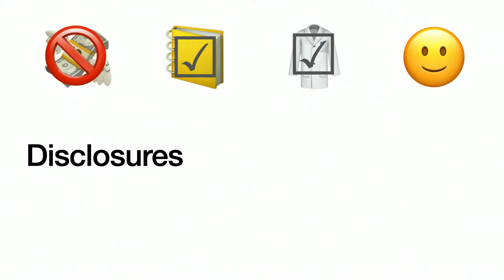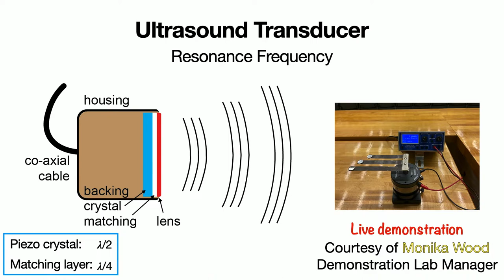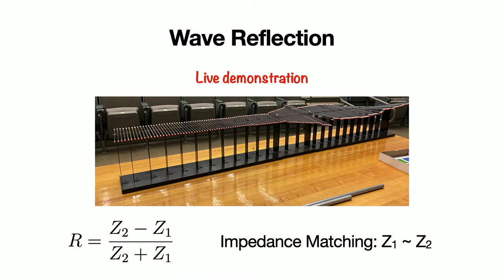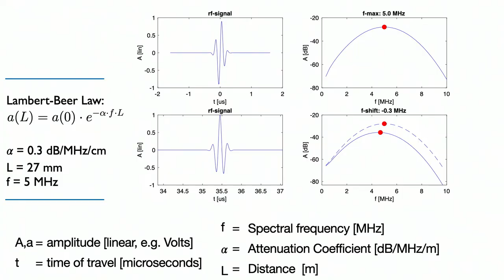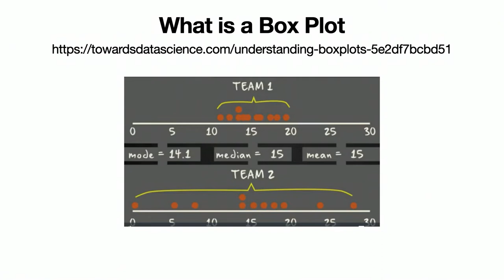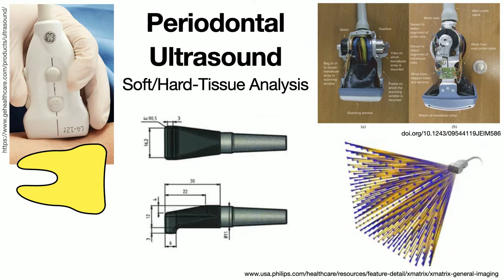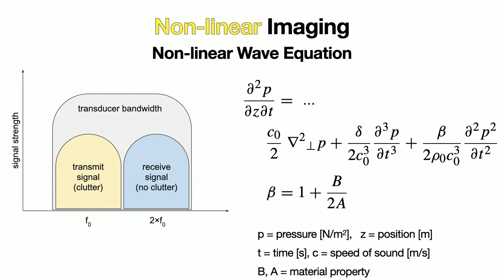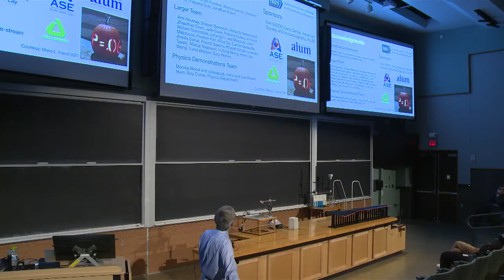Saturday Morning Physics - Oliver D. Kripfgans - How Ultrasound May be Useful to You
How Ultrasound May be Useful to You
Oliver D. Kripfgans
December 4, 2021
Weiser Hall